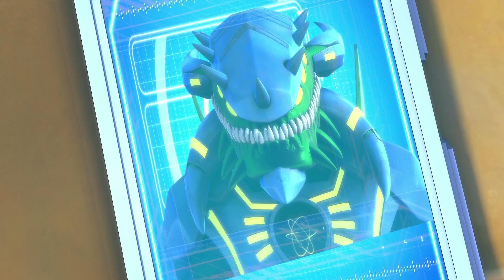ATOMICRON episodio 15 | cartone animato per bambini in italiano | TOONS FOR KIDS | IT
ATOMICRON episodio 15 | cartone animato per bambini in italiano | TOONS FOR KIDS | IT. Il Generale Ferrox racconta al suo esercito, I Metallian, le origini della Guerra contro l'Antimateria e il ruolo di Neos nell'Universo. All'improvviso, durante un'esercitazione, l'esercito di Ferrox viene attaccato dall'Antimateria! 13 Billion years ago, an enormous explosion created the whole Universe: THE BIG BANG! Stars, planets and galaxies were born in that moment. But beyond the centre of the Universe. is there something? The centre of the Universe is the contact point between th world of matter and the world of Animatter... ...the limit between good and evil!! That point hides cosmo’s biggest mistery: The atoms Microscopical pl ... GET READY FOR ATOMICRON